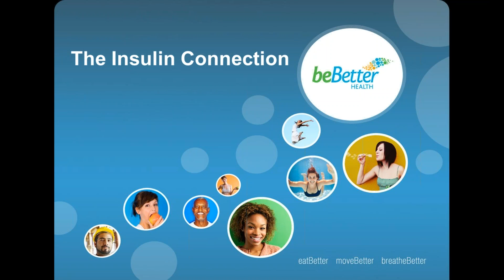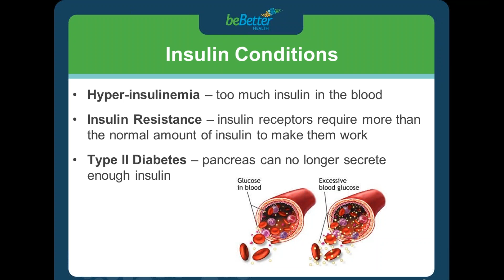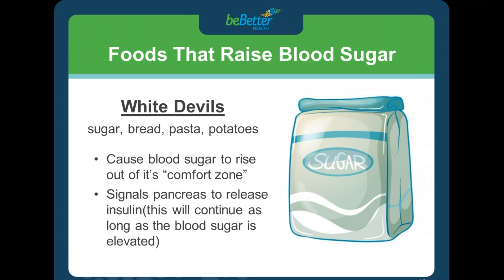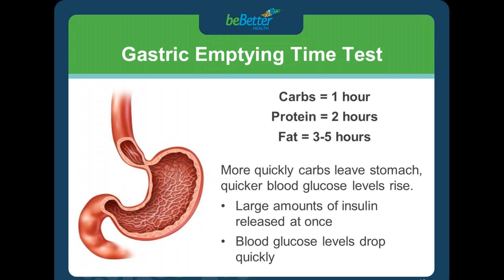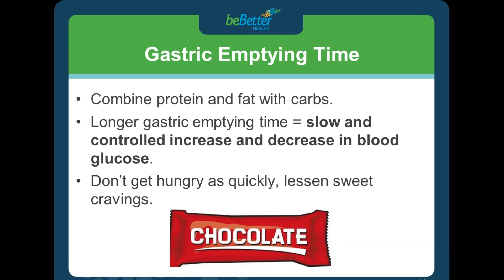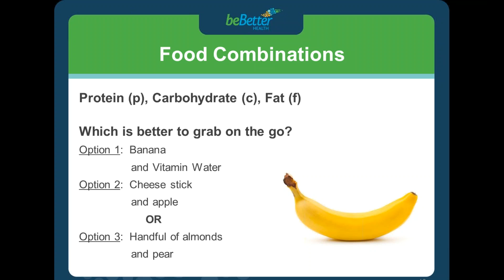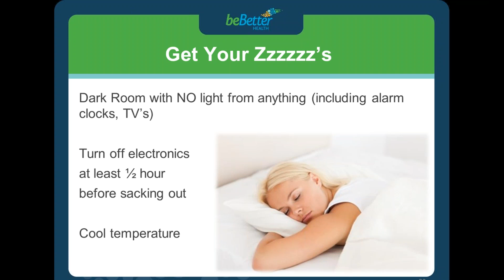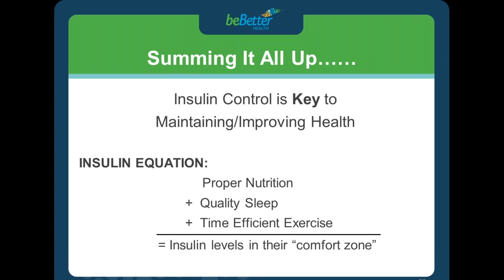The Insulin Connection Webinar: Mary Baldwin University